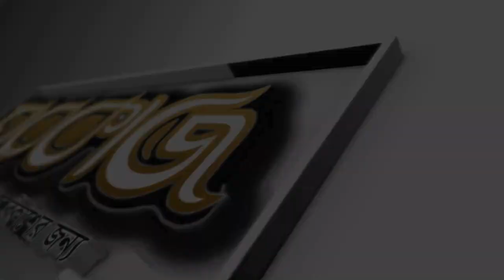এতো কান্নার বয়ান আগে কখনো শুনিনি || মাওলানা হুসাইন আহমদ ইসহাকী || Bangla Waz Mahfil || Markaz Tv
Content Title:  এতো কান্না আগে কখনো শুনিনি
Hujur’s Name: মাওলানা হুসাইন আহমদ ইসহাকী
phone number:

▩Watch our Latest Bangla Waz:
►Content Title:

রেজাউল করিম চরমোনাই,
mustakun nobi waz 2019,
মুস্তাকুন্নবী ওয়াজ,
mustakun nobi waz 2020,
ঈদুল ফিতরের বয়ান,
mustakunnobi kasemi,
মুস্তাকুন্নবী,
mushtaq nabi,
মুশতাকুন নবি
mustakun nabi,
junaid babu nagari,
গজল,
mustakunnabi,
মায়ের গজল,
হাফিজুর রহমান সিদ্দিকী ওয়াজ 2019,
mustakun nobi,
hafizur rahman siddiki gojol,
hafizur rahman ghazal,
মোস্তাকুর নবী,
mustakun nobi waz 2018,
হাফিজুর রহমান সিদ্দিকী গজল,
eliasur rahman zihadi waz mp3,
mufti mustakun nobi,
mustakunnabi waz,
bangla waz,
waz mahfil,
hafizur rahman waz,
mufti mustakunnobi kasemi,
চরমোনাই ওয়াজ,
নূর হোসেন কাসেমী,